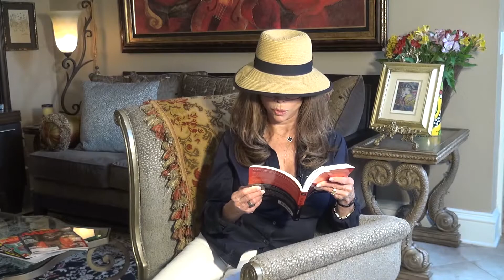Virtual Book Signing #9 for I HATE THE MAN I LOVE: A Conscious Relationship is Your Key to Success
This is ninth in a series for the virtual book signing for I HATE THE MAN I LOVE: A Conscious Relationship is Your Key to Success. In this episode Joan reviews in chapter 9  Where Oh Where Has My Sexy Self Gone? Every relationship and marriage has its ups and downs. Sometimes the downs can last longer than most relationships can tolerate.

I Hate the Man I Love: A Conscious Relationship is Your Key to Success is available for purchase at your favorite bookseller. It is a culmination of nearly 42 years of experience working with women who shared the same phenomenon -- that of hating and loving the same man.